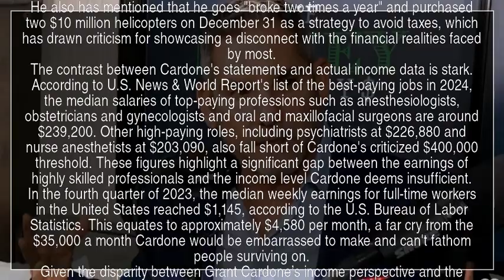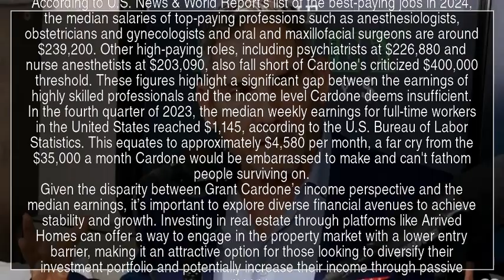Grant Cardone Says Earning $400,000 A Year Would 'Embarrass' Him As A Husband, Father And Human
Grant Cardone Says Earning $400,000 A Year Would 'Embarrass' Him As A Husband, Father And Human Being — 'How Do You Make Sense Of $35,000 A Month?'

Grant Cardone, a motivational speaker, social media influencer and real estate investor known for his bold statements, recently stirred controversy with his views on income levels.
In a YouTube short, Cardone stated, "If I made $400 grand a year I would be embarrassed with myself as a husband, a father, basically as a human being. $400 grand. How do you make sense of $35,000 a month? You guys haven't done the math. You have not done the math because you cannot live on $400 grand a year."
This perspective sparked significant discussion among viewers, especially considering the disparity between Cardone's statements and the reality of average American incomes.
Looking for ways to boost your income? This Jeff Bezos-backed startup will allow you to become a landlord in just 10 minutes, and you only need $100.
Furthering his controversial stance, Cardone also remarked in a TikTok, "If you're a millionaire, you're broke dude. What's a millionaire? Nothing. I don't want to offend anybody." He continued saying a million dollars was a lot of money back in 1960, but today you need 10 times that.
He also has mentioned that he goes "broke two times a year" and purchased two $10 million helicopters on December 31 as a strategy to avoid taxes, which has drawn criticism for showcasing a disconnect with the financial realities faced by most.
The contrast between Cardone's statements and actual income data is stark. According to U.S. News & World Report's list of the best-paying jobs in 2024, the median salaries of top-paying professions such as anesthesiologists, obstetricians and gynecologists and oral and maxillofacial surgeons are around $239,200. Other high-paying roles, including psychiatrists at $226,880 and nurse anesthetists at $203,090, also fall short of Cardone's criticized $400,000 threshold. These figures highlight a significant gap between the earnings of highly skilled professionals and the income level Cardone deems insufficient.
In the fourth quarter of 2023, the median weekly earnings for full-time workers in the United States reached $1,145, according to the U.S. Bureau of Labor Statistics. This equates to approximately $4,580 per month, a far cry from the $35,000 a month Cardone would be embarrassed to make and can't fathom people surviving on.
Given the disparity between Grant Cardone’s income perspective and the median earnings, it’s important to explore diverse financial avenues to achieve stability and growth. Investing in real estate through platforms like Arrived Homes can offer a way to engage in the property market with a lower entry barrier, making it an attractive option for those looking to diversify their investment portfolio and potentially increase their income through passive means.
Read Next:
Elon Musk has reportedly bought 6,000 acres of land just outside of Austin. Here’s how to invest in the city’s growth before he floods it with new tech workers.
Warren Buffett once said, "If you don't find a way to make money while you sleep, you will work until you die." This high-yield real estate savings bond with a fixed 7% APY makes earnings passive income easier than ever.
Collecting passive income from real estate just got a whole lot simpler. A new real estate fund backed by Jeff Bezos gives you instant access to a diversified portfolio of rental properties, and you only need $100 to get started.
"ACTIVE INVESTORS' SECRET WEAPON" Supercharge Your Stock Market Game with the #1 "news & everything else" trading tool: Benzinga Pro - Click here to start Your 14-Day Trial Now!
Get the latest stock analysis from Benzinga?
APPLE (AAPL): Free Stock Analysis Report
TESLA (TSLA): Free Stock Analysis Report
This article Grant Cardone Says Earning $400,000 A Year Would 'Embarrass' Him As A Husband, Father And Human Being — 'How Do You Make Sense Of $35,000 A Month?' originally appeared on Benzinga.com
TRENDING
1.
Washington Nationals are no longer for sale, principal owner Mark Lerner says
2.
EU should upgrade submarine cable infrastructure with state aid, paper says
3.
Ukraine seeking action to stop Russian use of Starlink, minister says
4.
ANZ's $3.2 billion Suncorp bank unit buyout decision due on Tuesday
5.

Grant Cardone  real estate investor  real estate  000  YTNews  YT News  Youtube news  News  Daily news  Sports news  Political news  Economic news  Cultural news  International news  Hot news  YT news  Youtube News  Iran news  World news  Special news  Analytical news  Election news  Technology news  Entertainment news  Israel news